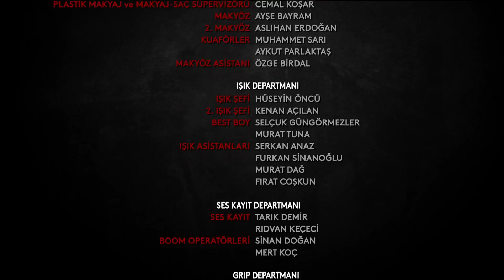Yargı 7. Bölüm - Adil Olamayacağımdan Korktum!